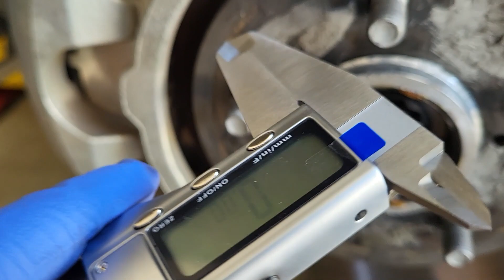Binh Dang | DIY - Tự Thay Phanh cho 2019 Camry XSE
Clip này mình chia sẽ cách bảo trì xe tại nhà.
Mình sẽ thay phanh cho xe camry lần này. Mình chỉ định kiểm tra thôi nhưng thôi, thay luôn cho an toàn.
Like và chia sẽ nếu bạn thấy clip hữu ích.